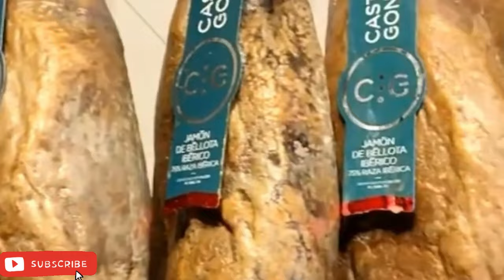Jamón Ibérico tikman natin ang lasa ng jamonng espana